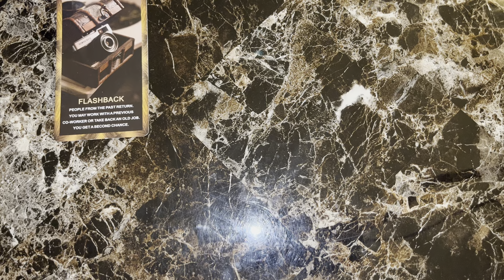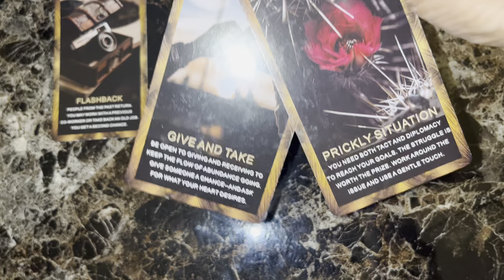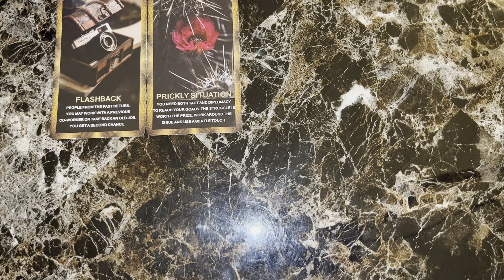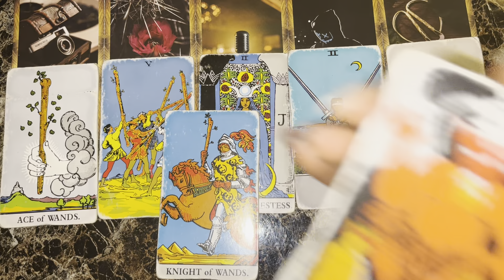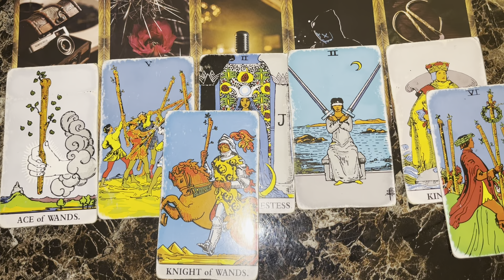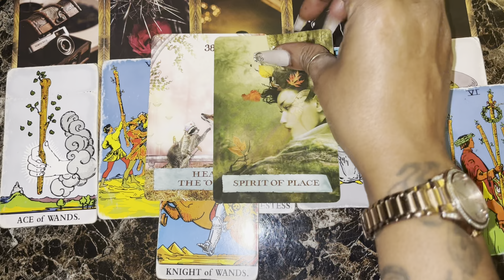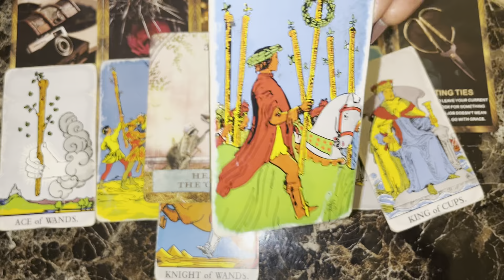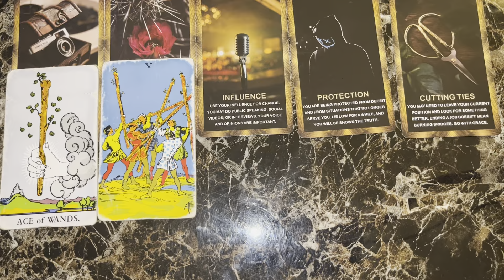YOU WERE PROTECTED FROM THE THINGS YOU CAN NOT SEE! SOMETHING FROM YOUR PAST IS RETURNING🔥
Personal Readings
ieKollection.com (payments are pending on the website, once I get approval you can book here)

to book, Zelle is the only method of payment at this time